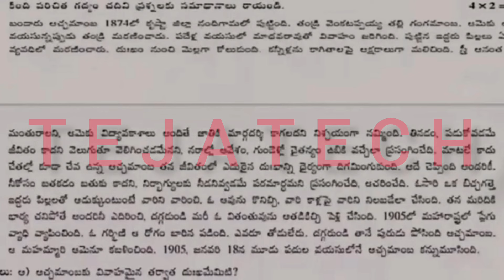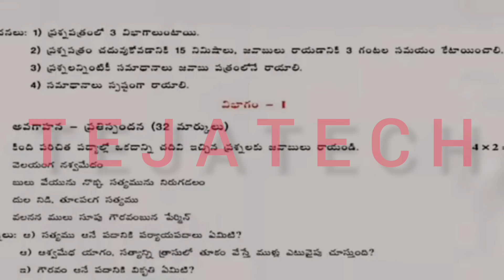Ap 9th Class Sa-2 Telugu leaked Paper 2024 || 9th Class Telugu Real Paper 2024💯